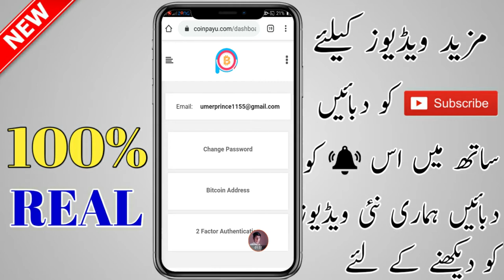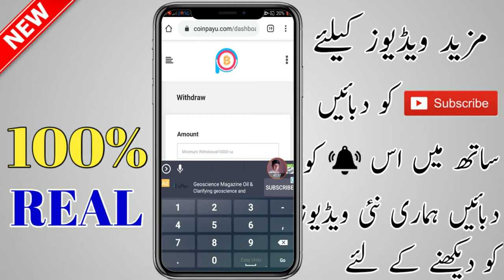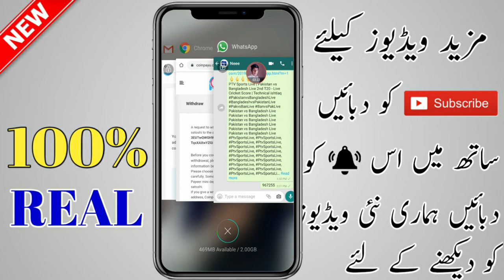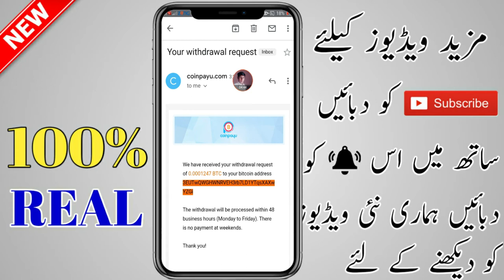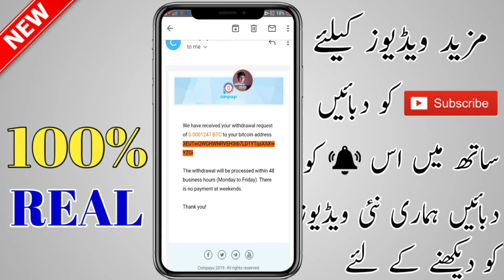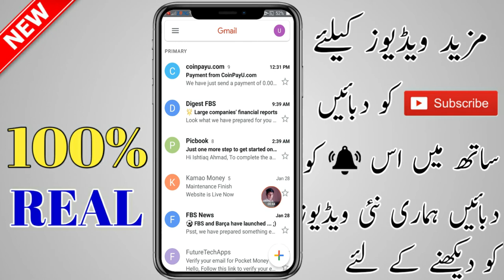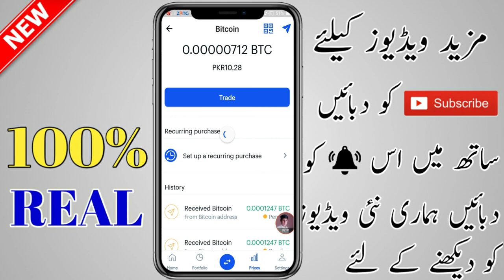Payment Proof of Coinpayu, Make money online JazzCash easypaisa,How to earn money,Get free,Website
earn money online in pakistan, earn money online in pakistan 2019, earn money online in pakistan without investment 2019, earn money online in pakistan without investment 2018, earn money online in pakistan app, earn money online in pakistan real, earn money online in pakistan 2018, earn money online in pakistan easypaisa, earn money online in pakistan jazzcash, earn money online in pakistan with investment, make money online urdu, how to make money online urdu hindi earn money Pakis ( Notice) DISCLAIMER: This Channel DOES NOT Promote or encourage Any illegal activities, all contents provided by This Channel is meant for EDUCATIONAL PURPOSE only. Copyright Disclaimer Under Section 107 of the Copyright Act 1976, allowance is made for "fair use" for purposes such as criticism, comment, news reporting, teaching, scholarship, and research.Fair use is a use permitted by copyright statute that might otherwise be infringing.